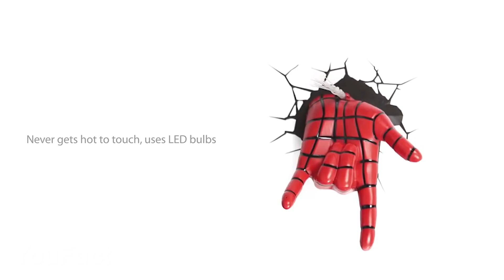12 Gadgets GENIALES Que Vale La Pena Comprar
Estamos de vuelta con otra selección de impresionantes artículos de superhéroes para ti. Hoy verás cómo las extremidades mecánicas del Spider-Man  y unas alas mecánicas se vuelven realidad. También, puedes ahora obtener el increíble poder del TESERACTO.

0:00 Introducción
0:16 Spider-Man
1:22 Camiseta de Iron Man
2:03 Lámpara de Thanos
2:30 Altavoces de Iron Man
3:28 Teseracto
4:03 Busto del Joker
4:41 Casco lego de Iron Man
5:24 Luz decorativa de Spider-Man
6:08 Traje del dr. Octopus
6:53 Garra cortante de Pantera Negra
7:32 Avengers: Infinity War: Hulkbuster de LIGHTAILING
Avengers: Infinity War: Hulkbuster de LEGO
8:23 Casco del Capitán América
9:02 Columna vertebral con alas